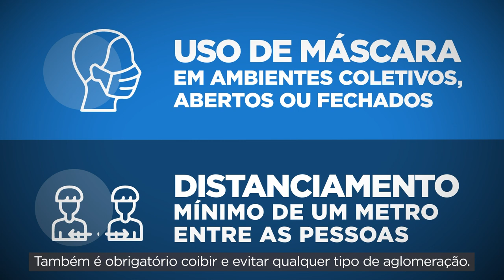Aviso, Alerta e Ação; conheça o Sistema 3As de monitoramento da pandemia no RS